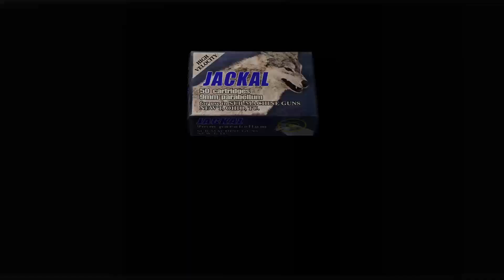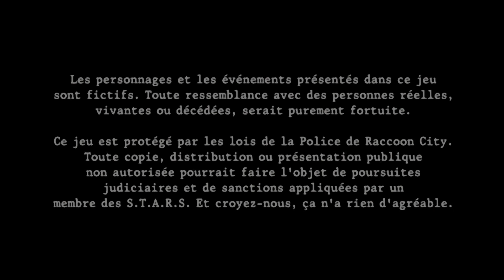SUITE ET FIN RE 4 #7 PART 2